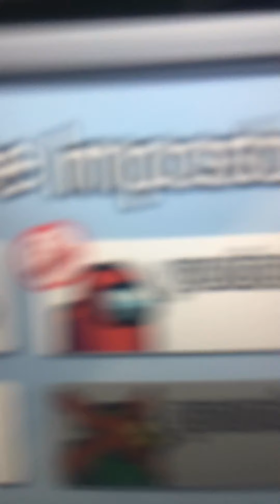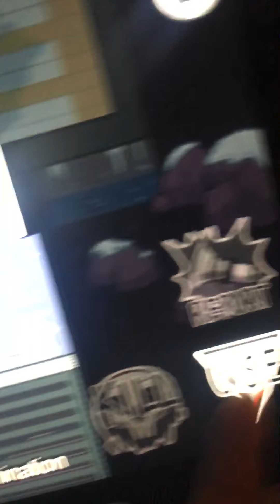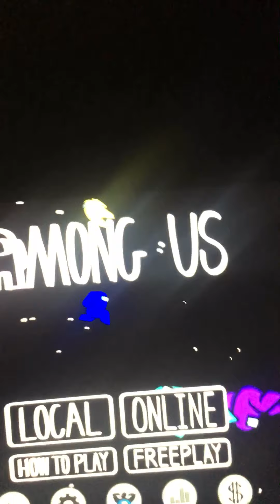Among Us Gameplay 1 Tips and Tricks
Me and my friends play Among Us